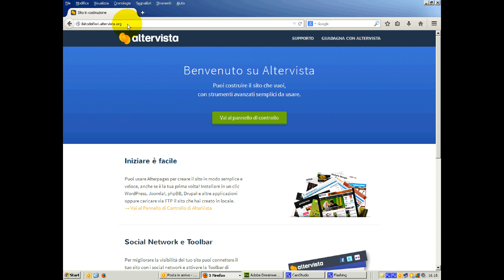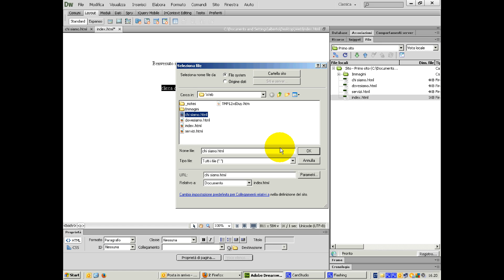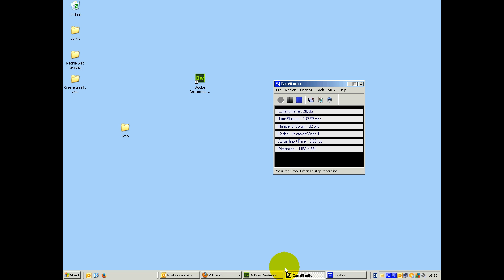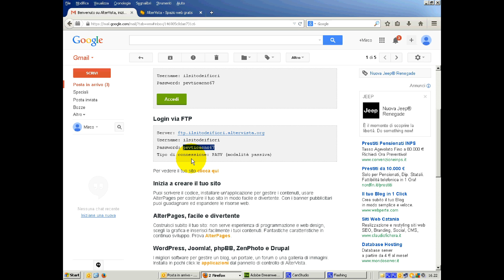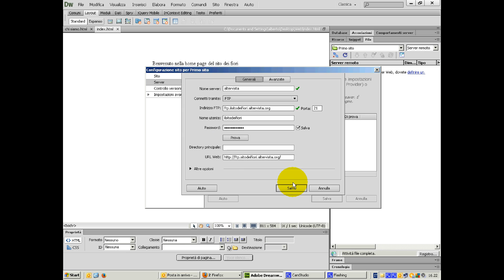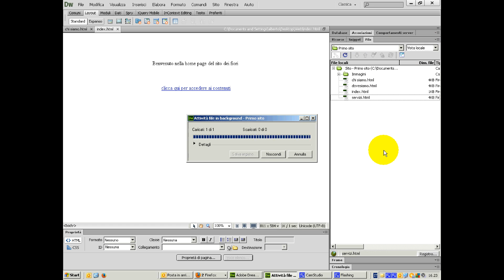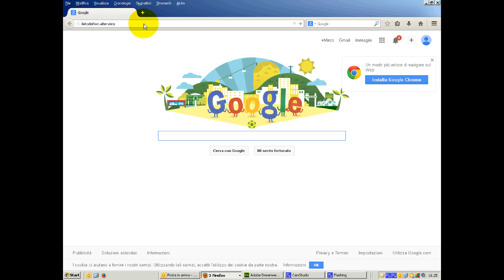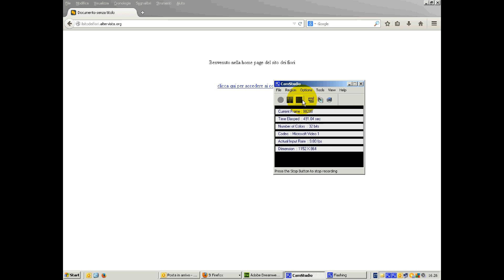8 CREARE E PUBBLICARE UN SITO WEB GRATIS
Il corso illustra come creare un sito web con testo ed immagini e poi spiega come acquisire un dominio gratuito e pubblicare il proprio sito web. Tutti i video tutorial gratuiti sono pubblicati sul sito